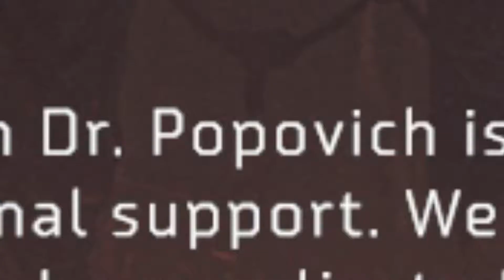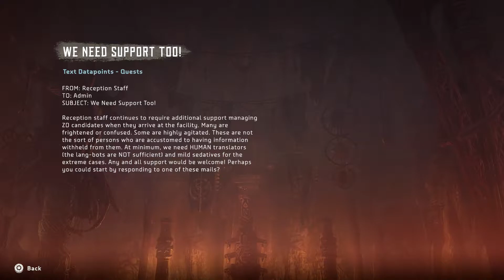WHAT IS ZERO DAWN? |HORIZON ZERO DAWN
A thousand years from now. Machines roam the land and mankind is no longer the dominant species. A young hunter embarks on a journey to discover her destiny...